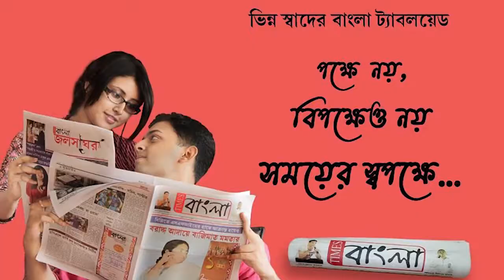নদিয়া গয়েশপুরে পাওনা টাকার জন্য মারধরে প্রাণ গেল এক যুবকের